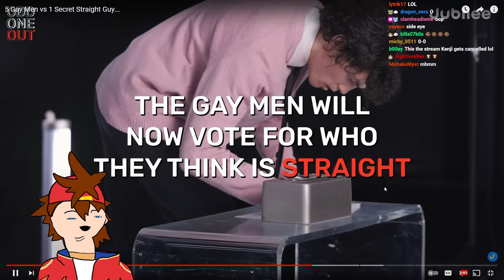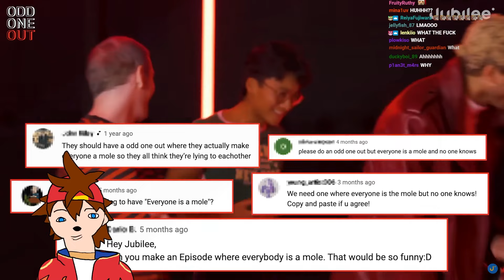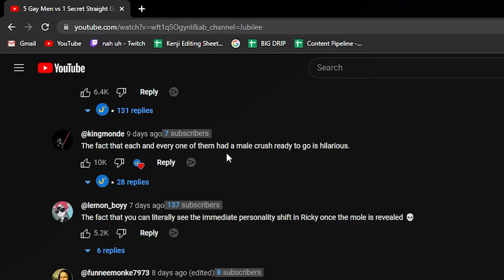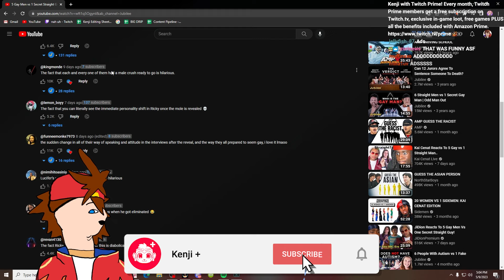5 Gay Men vs 1 Secret Straight Guy... | Kenji Reacts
Kenji reacts to "5 Gay Men vs 1 Secret Straight Guy..." by @jubilee